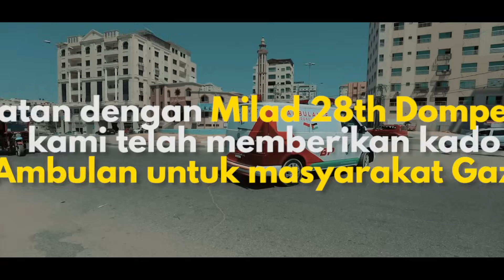KADO AMBULANCE DARI DOMPET DHUAFA UNTUK GAZA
Tepat dihari Milad Dompet Dhuafa yang ke - 28 ini memberikan kado terbaik untuk masyarakat Gaza.
Dengan upaya penanganan respons kesehatan dengan memberikan  unit Ambulance khusus untuk rakyat Palestine di Gaza.

Beruntung Dompet bersama British Propolis menginisiasi pengadaan ambulance untuk melayani rakyat palestina yg terdampak konflik di jalur gaza.
Begitu juga masyarakat Indonesia yang juga berperan menyalurkan donasinya untuk ambulance ini.

Ambulance ini akan dioperasikan oleh mitra kemanusiaan Merciful Hand Foundation yg akan melayani kebutuhan kegawatdaruratan atas konflik yg masih terus berlangsung ini. Sampai kapanpun kita hrs selalu siaga untuk melayani kebutuha. Kesehatan masyarakat palestina. Khususnya saat2 terjadi konflik.

Kami, merciful foundation dan rakyat palestina menyambut gembira atas aksi persaudaraan ini. Rakyat Indonesia begitu mencintai kami. Dan begitu pun kami kepada masyarakat Indonesia.